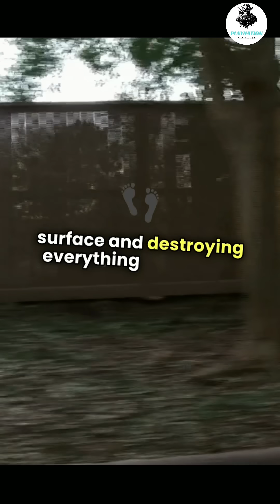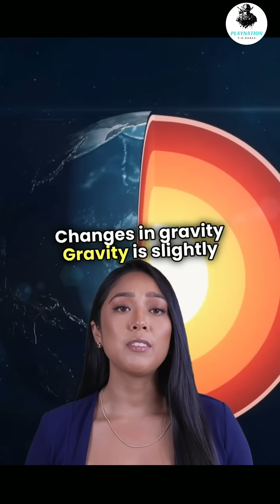What If the Earth Stopped Spinning?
Join us on a thought-provoking journey as we explore the fascinating question: what would happen if the Earth suddenly stopped spinning? Would we all perish in an instant, or would the effects be more gradual? From catastrophic earthquakes and tsunamis to extreme weather patterns and the disruption of our planet's magnetic field, we'll delve into the potential consequences of such an event. So, buckle up and get ready to have your mind blown by the sheer scale of the destruction that could ensue. Would humanity survive, or would we succumb to the devastating forces unleashed by a stationary Earth? Watch to find out!